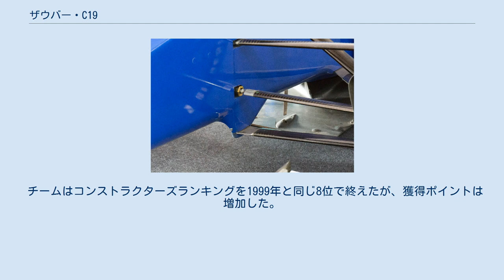ザウバー・C19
ザウバー・C19は、ザウバーが2000年のF1世界選手権に投入したフォーミュラ1カー。
設計はレオ・レス、セルジオ・リンランドらが担当した。
2000年の開幕戦から最終戦まで使用された。
 フロントサスペンションのツインキール チームの開発部門にはブラバムなどで経験豊富なセルジオ・リンランドが加入した。
 C19はザウバーのマシンらしく手堅いデザインにまとめられたが、フロントサスペンションの懸架方法に特徴があった。
ハイノーズのマシンはダブルウィッシュボーンのロワアームをマウントするため、ノーズ下面中央に「キール」と呼ばれる突起を設けるのが一般的だったが、C19の場合はモノコックの左右下端にロアワームのピボットが張り出していた。
この「ツインキール」によりノーズ下面から障害物を取り除き、気流をスムーズに通過させることができた。
 ドライバーはペドロ・ディニスが残留。
ジャン・アレジがプロストに移籍したため、前年はB・A・Rやフェラーリで代走を務めたミカ・サロがレギュラーシートを獲得した。
この両名は1998年にアロウズでもチームメイトであった。
 第2戦ブラジルGPでは、予選でリヤウィングが繰り返し脱落するというトラブルが発生したため、チームは決勝から撤退している。
 C19は競争力があることを証明したが、中位グループから抜け出るには至らなかった。
サロは6ポイントを獲得したが、新規参入するトヨタからのテストドライバーのオファーを受け、シーズン後にチームを離脱した。
ディニスは1ポイントも得ることができず、年末に引退（プロスト経営陣への参加）を発表した。
 チームはコンストラクターズランキングを1999年と同じ8位で終えたが、獲得ポイントは増加した。